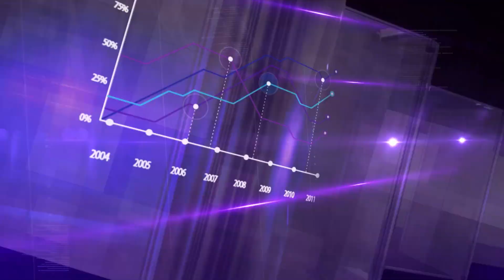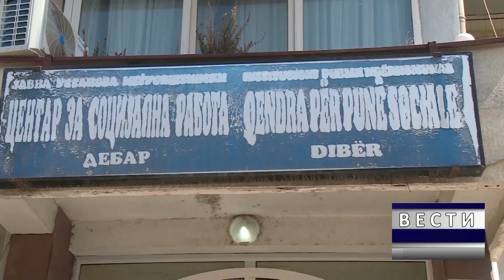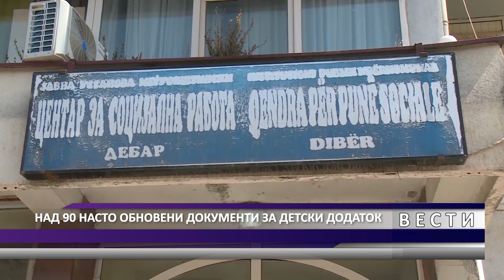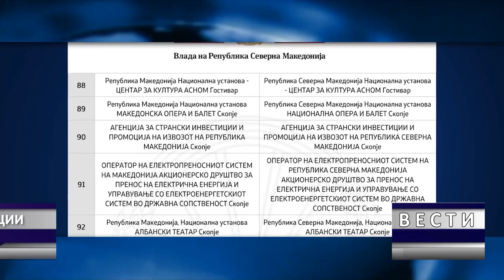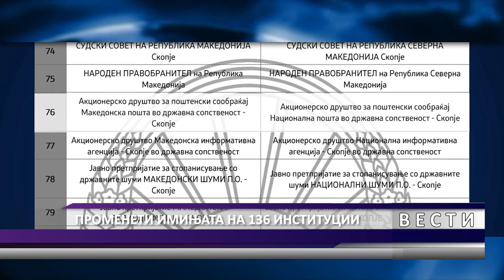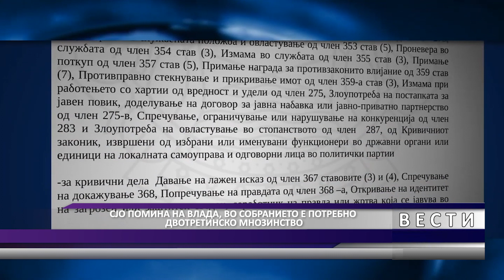DNEVNIK MKD 06 03 2019